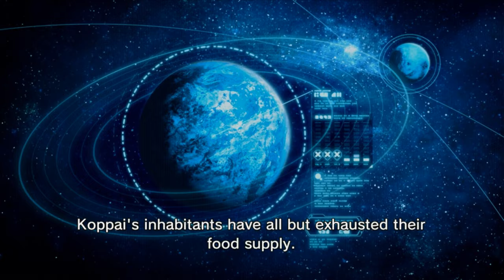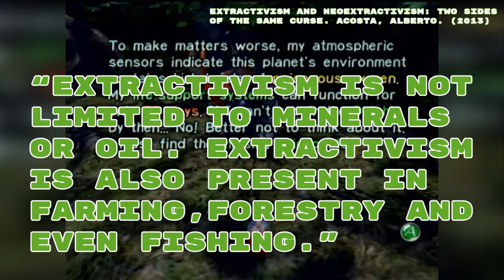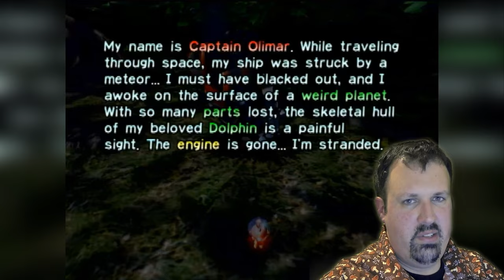Colonization in Pikmin 🐜| Ponderance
Time stamps:
Intro
0:00-0:14
So Just What is Pikmin, Again?
00:15-02:24
The Theme of Exploitative Colonization in Pikmin Explored
02:25-07:18
Pikmin, the Picked Men, as an Invasive Species of Colonizers
07:19-08:07
An Example of What an Invasive Species is
08:08-8:45
Back to Explaining Pikmin, the Picked Men, as an Invasive Species
8:46-10:03
How Can a Prey Be Considered an Invasive Species?
10:04-10:55
How This Relates to the Pikmin, the Picked Men, as Being an Invasive Species
10:56-11:57
Further Explaining Terms - An Invasive Species vs Pests, as Seen in Planet PNF 404's Wild (Evolution in Action)
11:58-12:39
Olimar's Metaphorical Boot or How the Player Causes This to Happen from Gameplay
12:40-14:07
Pikmin, the Picked Men, Are Like Ants? Or Finally Explaining How Pikmin, the Picked Men, Are Colonizers in the Biological Sense
14:08-15:58
Conclusions About Pikmin and Colonization
15:59-17:00
Outro, Call to Action, and Foreshadowing
17:01-17:31

Instagram: Al.Talks (I've deactivated my Threads for now)
TikTok: AlTikTalks (considering new content for TikTok)
HIVE: ALTalks (Yeah like anyone uses that, even I don't)

Works Cited (to appease HBomberguy)

Acosta, Alberto. (2013). Extractivism and Neoextractivism: Two sides of the same curse. Beyond Development: Alternative Visions from Latin America. 61-86.

Brittni Connell, ed. Mackenzi Reed. (2022, February 28). Invasive & Non-Native Species [What Are Invasive Species?].National Park Service. invasive-species.htm

Castorani, M.C.N. and Hovel, K.A. (2015), Invasive prey indirectly increase predation on their native competitors. Ecology, 96: 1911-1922.

Elizabeth Kolbert, Geoffrey Symcox, Rediscovering Columbus, October 14, 2002. Radio, 24:50.

Mateusz Augustyniak, Kalina Kołacka, Jarosław Kobak, Piotr Hliwa, Piotr Kłosiński, Małgorzata Poznańska-Kakareko, Łukasz Jermacz, Tomasz Kakareko, Differences in predator-avoidance behavior between two invasive gobies and their native competitors, Current Zoology, Volume 69, Issue 6, December 2023, Pages 727-37,

Neil D. Tsutsui, Andrew V. Suarez, David A. Holway, and Ted J. Case. May 16, 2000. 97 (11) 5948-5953.

The Population Biology of Invasive Species. Ann K. Sakai, Fred W. Allendorf, Jodie S. Holt, David M.  Lodge, Jane Molofsky, Kimberly A. With, Syndallas Baughman, Robert J. Cabin, Joel E. Cohen,  Norman C. Ellstrand, David E. McCauley, Pamela O'Neil, Ingrid M. Parker, John N. Thompson  and Stephen G. Weller. Annual Review of Ecology and Systematics. Vol. 32 (2001), pp. 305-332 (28 pages) Published By: Annual Reviews

I got all of these sources through Google Scholar or my local library (Reading Rainbow sound)

Games featured in the video:

Pikmin 1 on Gamecube
Pikmin 2 on Switch
Pikmin 3 Deluxe on Switch
Pikmin 4 on Switch
Super Metroid on Super NES

All of these games featured are copyright Nintendo

In this video the story, all names, characters, and incidents portrayed in this production are fictitious. No identification with actual persons (living or deceased), places, buildings, and products is intended or should be inferred.

I use Any/All pronouns